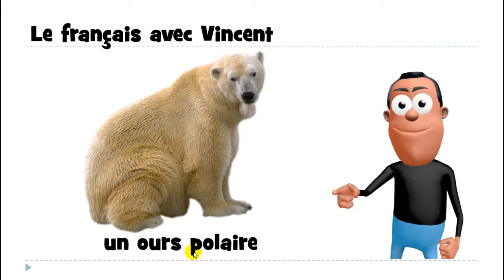프랑스어 = 불어를 배우세요 # 1 mot # un ours polaire